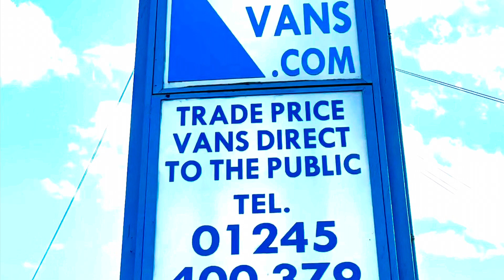2020(20 Plate) Ford Transit 350 Leader Double Cab Tipper ** New Cam Belt **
£15,500 + VAT
MILEAGE 83093
! DOUBLE CAB ! TWIN REAR WHEELS ! BLUETOOTH ! 1 PREVIOUS OWNER ! FULL SERVICE HISTORY ! SPARE KEY ! EURO 6 ULEZ COMPLIANT ! ** NEW CAM BELT **

VIDEO LINK